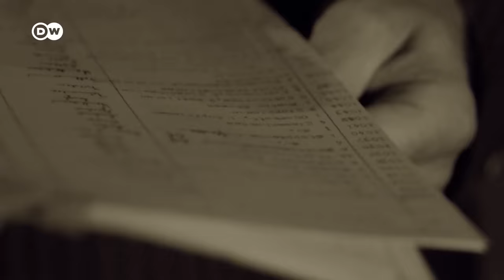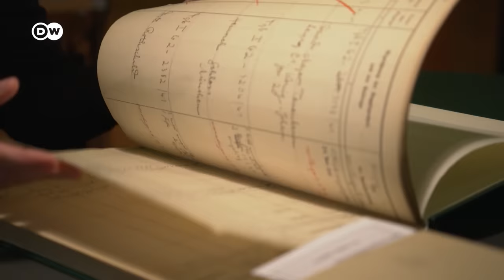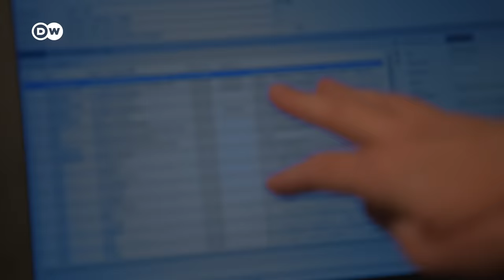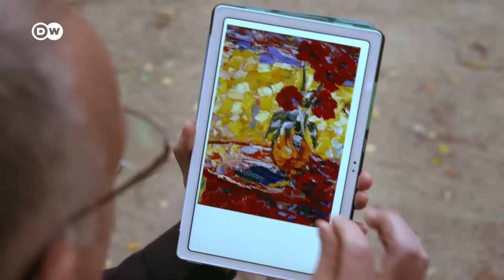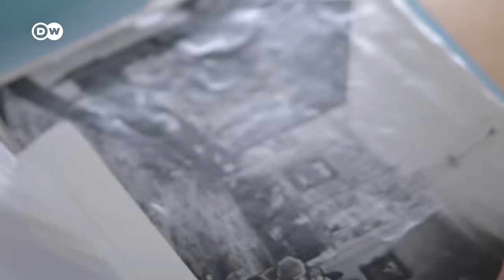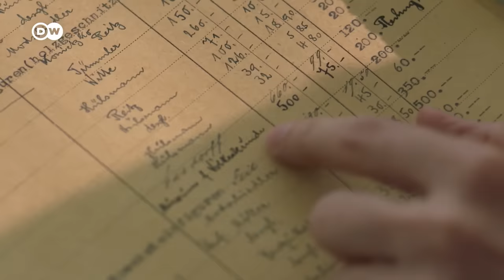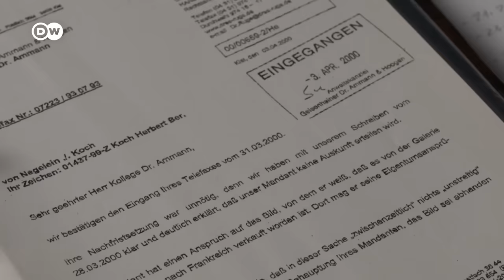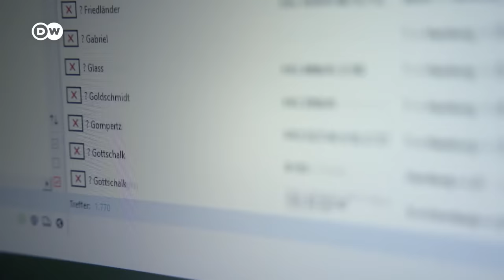Tras la pista de un gigantesco saqueo nazi | DW Documental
El robo de arte organizado a familias judías no se ha esclarecido hasta el día de hoy. Los herederos cuyas familias se vieron obligadas a abandonar la Alemania nazi siguen buscando objetos de su propiedad, a menudo en vano.

Este documental sigue las pistas de un gigantesco saqueo nazi. Kathrin Kleibl es investigadora de procedencia, ella y sus colegas buscan resolver este crimen en un intento de lograr que se haga justicia. Kleibl trata de reconstruir el paradero del arte robado para poder devolverlo a sus legítimos propietarios.

A las familias judías que abandonaran Alemania se les había prometido que podrían llevarse sus pertenencias. Sin embargo, en muchos casos, sus posesiones se quedaron allí. Miles de cajas, los denominados Liftvans, permanecieron almacenadas en el puerto de Hamburgo, confiscadas por la Gestapo. En lugar de enviar los bienes a sus propietarios, los subastaron. Hogares enteros, incluidas valiosas obras de arte, fueron rematados en la "Oficina de Ejecución Judicial de Hamburgo” y en numerosas casas de subastas.

En ese momento, los anuncios de los periódicos publicitaban abiertamente las subastas de las llamadas "cajas judías" en Hamburgo. Estas generaron 7,2 millones de marcos imperiales para los nazis, una caza de gangas organizada por el estado, dice el historiador Frank Bajohr. Los objetos desaparecieron entre particulares, museos y traficantes, y la mayoría siguen desaparecidos hasta hoy.

¿Quiénes fueron los propietarios y quiénes los compradores? Es lo que le gustaría averiguar a Kathrin Kleibl. "El objetivo principal es devolver estos objetos a las familias", afirma la investigadora, que busca pistas a través de un proyecto financiado por la Fundación Alemana de Arte Perdido. Cuenta con una ventaja: los nazis documentaron meticulosamente esta injusticia, lo que le permite a Kleibl analizar miles de páginas de actas de subastas, registros y facturas, una tarea tediosa pero útil, dice Kleibl: "Estas piezas del rompecabezas nos permiten rastrear el camino de un contenedor desde su lugar de origen hasta su venta final en Hamburgo".

Los descendientes de judíos esperan recuperar finalmente su propiedad. La familia Koch de Wiesbaden, por ejemplo, tuvo que emigrar a Londres. Pero sus dos cajas de mudanza, que contenían una valiosa colección de arte con obras de Nolde, Jawlensky y Klee, nunca llegaron. ¿Dónde están las pertenencias de los abuelos? Una pregunta en la que no puede dejar de pensar su heredero hasta el día de hoy. Hay un rastro concreto de una pintura, pero varios cambios de propietarios y un mercado de arte aún reacio dificultan la búsqueda. "Si nuestra generación deja de buscar, este capítulo permanecerá en la oscuridad para siempre”, teme el legítimo propietario.

También la valiosísima colección de arte de Johanna Ploschitzki de Berlín sigue desaparecida. Sus posesiones, que incluían obras de artistas de renombre como Pissarro, Beckmann y Liebermann, se estuvieron subastando en Hamburgo durante tres días: 1500 objetos en total. Sus descendientes también los siguen buscando hasta hoy.

Ute Haug, investigadora de procedencia del museo Hamburger Kunsthalle, enfrenta también este oscuro capítulo de la historia alemana. Su galería compró ocho cuadros en una subasta en 1941, como documentan los números en el reverso de las pinturas. Pero, ¿hay manera de saber a qué familias pertenecieron? Para averiguarlo ha pedido ayuda también a Kathrin Kleibl.